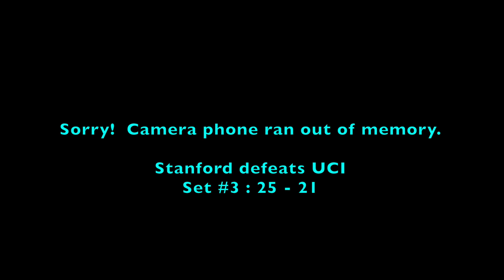UCI vs Stanford FULL GAME Men's Volleyball (3/31/17)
Watch the exciting point by point plays between UC Irvine and Stanford men's volleyball teams that took place at Maples Pavilion, Stanford, California, USA!  Shot out to Castro Valley volleyball!  This was a pretty close game and you'll see who won the long rallies, and made their serves at critical moments.

You can buy the nutrition and athletic training products that I use personally to enhance my performance, and check out Elevate Yourself apparel

ONLINE VOLLEYBALL COACHING
Need help improving your volleyball skills?  I can help coach you remotely through my Online Volleyball Coaching service!

ONLINE JUMP TRAINING
Want to increase your vertical jump?  I can write you a customized training and nutrition program to help you jump higher through my Online Training Service!